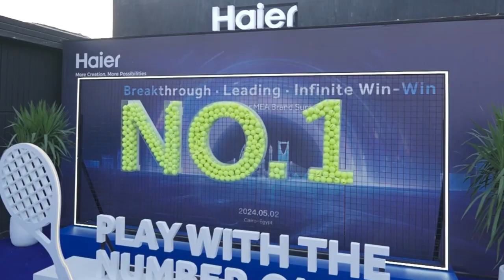Don’t miss out on the biggest Haier event of the year!